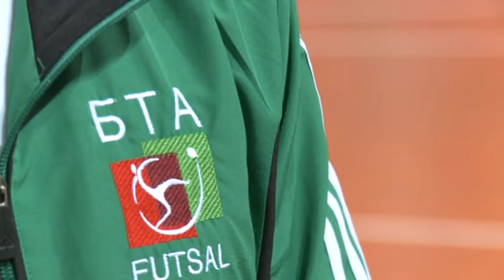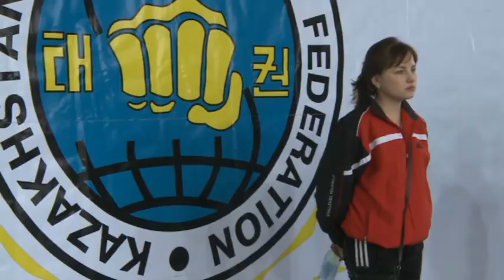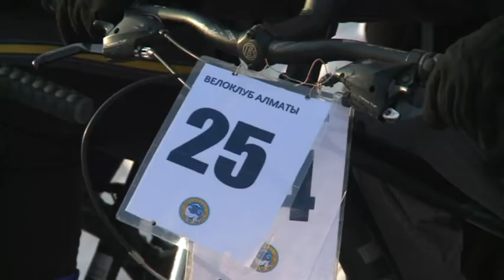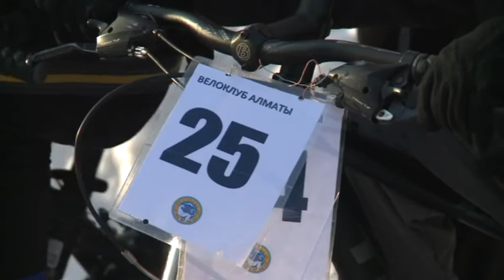Спортивные события Казахстана от 19.01.13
Футзал -- итоги десятого тура чемпионата страны, хоккей -- первые победы клуба «Алматы» в новом году, единоборства -- молодые таеквондисты разыграли медали первенства страны, экстрим -- зимний маунтинбайк юных казахстанцев.
Авторы: Назгуль Жаилова, Андрей Неклюдов.
Операторы: Канат Токтасынов, Ринат Алибеков, Жанат Багашаров.
Режиссеры: Андрей Неклюдов, Айдар Арыстанбеков.
Монтаж: Андрей Неклюдов, Айдар Арыстанбеков.
Звук: Талгат Андосов.